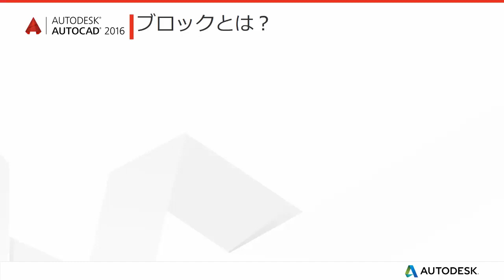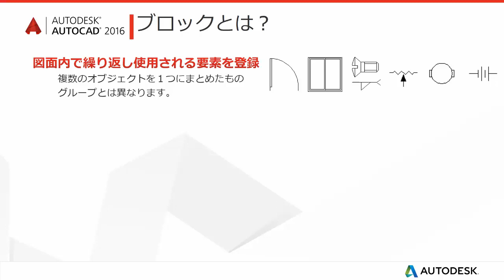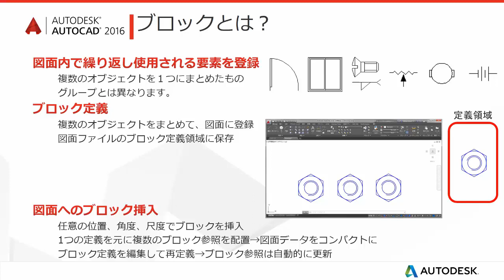AutoCAD 生産性向上ビデオシリーズ | Chapter 1. ブロックを使いこなそう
Lesson 1. ブロックとは?
このビデオではブロック図形のしくみや特徴について説明します。